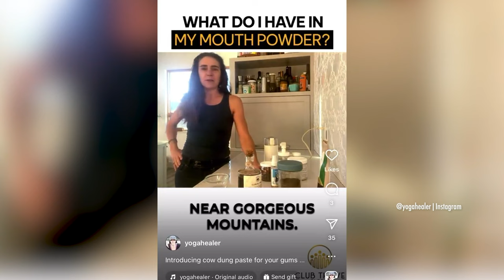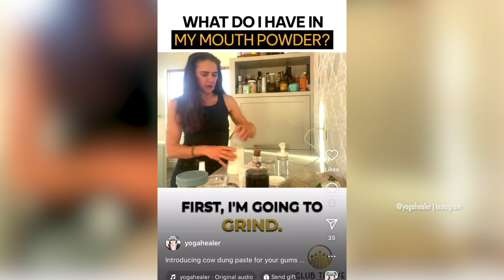'Wellness' Community Eats Paste Made With Cow Excrement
A wellness community is now eating a concoction made with "super green cow dung" and two-year-old "aged urine." Dr. Rashad Richey and Dr. Jonathan Metzl discuss on Indisputable.

231213__ID10Wellness